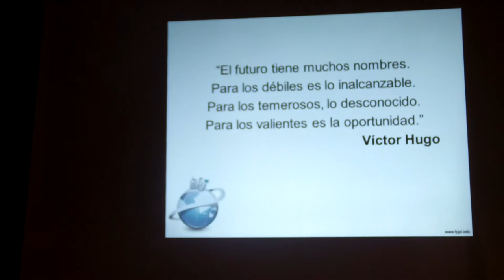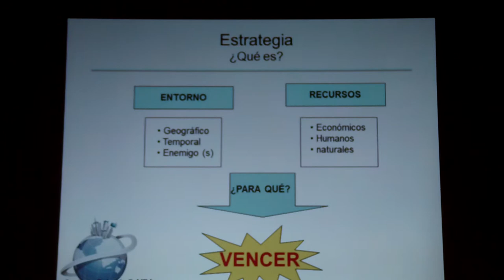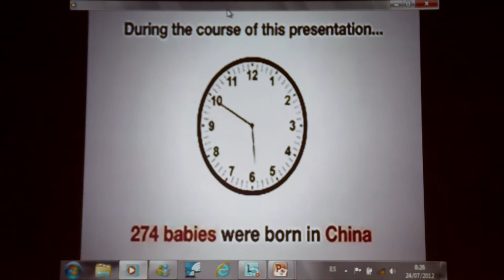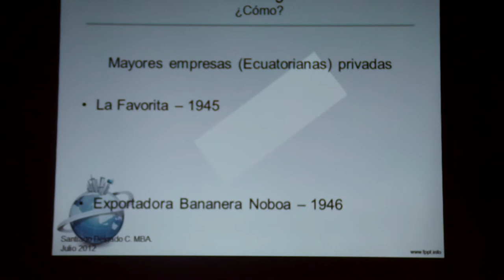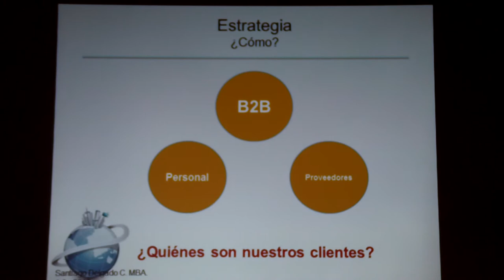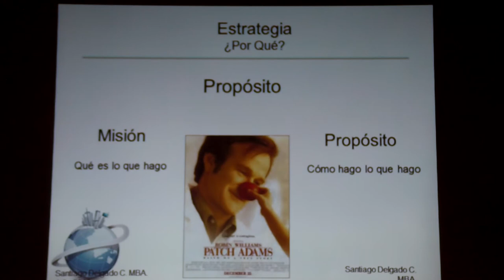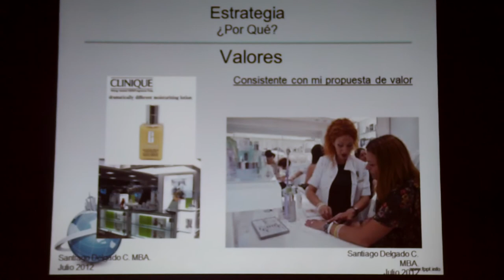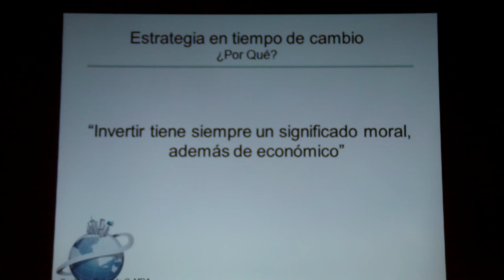1/5 ACE-UNIAPAC: desayuno con Santiago Delgado Campaña (GR Andina BIG), ESPOL, CSECT, 2012.07.24.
1/5 ACE-UNIAPAC: desayuno con Santiago Delgado Campaña (GR Andina BIG), ESPOL, CSECT, 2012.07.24.

El día del natalicio del libertador y de Santiago Apóstol se dio un desayuno / Dialogo Empresarial con  Santiago Delgado, todo esto en el Sheraton Internacional, en Guayaquil, Ecuador.

En cinco vídeos se recoge toda la vivencia, incluyendo preguntas y el ofrecimiento del evento.

Santiago Delgado Campaña se inicio como Comunicador Organizacional y Publicitarios en la Universidad San Francisco de Quito, en la Universidad Diego Portales de Chile obtiene un diploma como gerente en Mercadeo. La ESPAE es su centro para sustentar una Maestría en Bussiness en Administración de Empresas.

Como docente de las Universidades UESS y UCSG se desempeña como profesor  de Marketing y Emprendimiento a nivel de pregrado, a nivel de maestrías es profesor de Marketing, Distribución y Servicios.

Actualmente es Gerente Regional de Andina BIG.

Gracias Santiago por el derroche de experiencias y guías.

El 24 de julio celebramos también el cumpleaños de Raquel Magdalena Paz Iglesias.

Gracias mil a Elenita, Teresita y Raquel Magdalena por el diseño, planificación y organización del evento de hoy y similares.

El evento conto con los auspicios de las empresas PRONACA, PAPELESA, AMROP, NOVACERO y otras, contando con los ejes centrales de ACE-UNIAPAC.